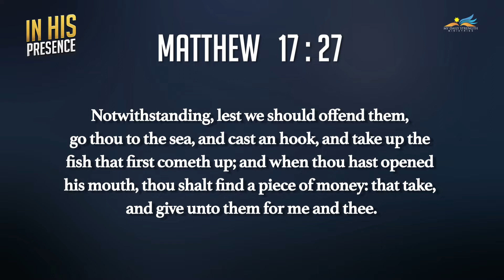IN HIS PRESENCE/BREAKFAST TIME WITH DR.J.SAMUEL SUDHAKAR_FEB 10th 2020